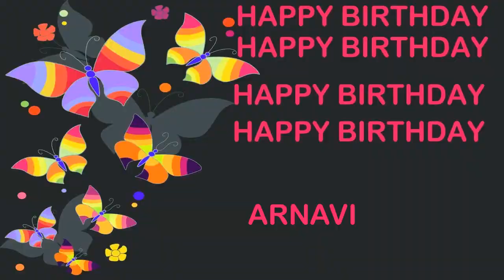Arnavi Birthday Postcards & Postales